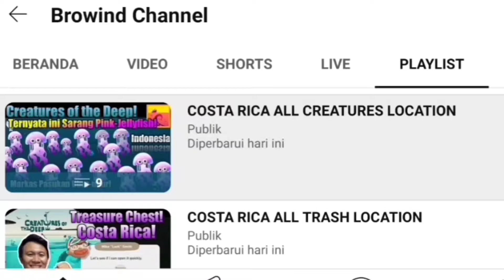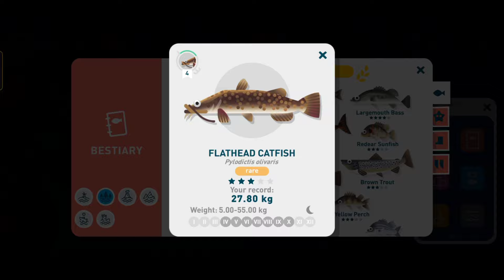When I Catch All of the Big Shadow Fish in Great Lakes - Creatures of the Deep Fishing